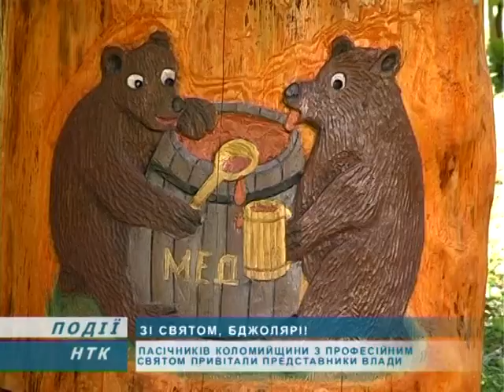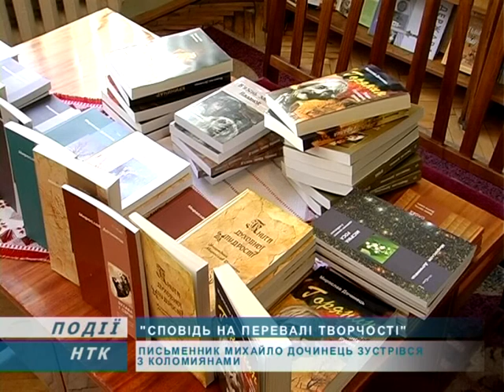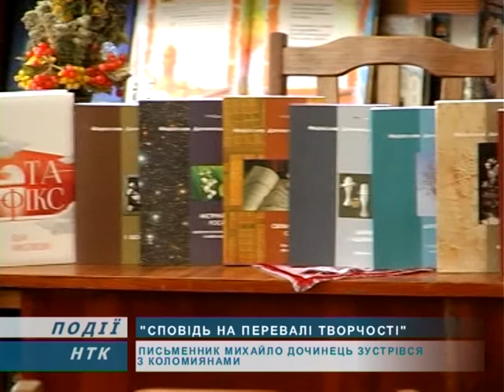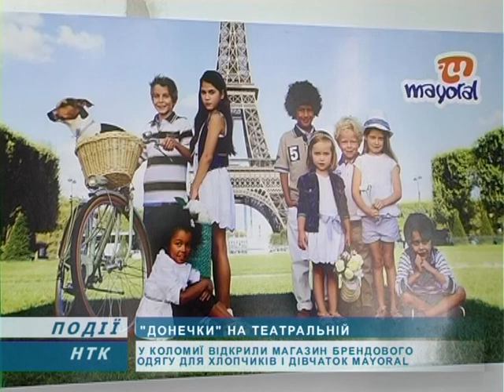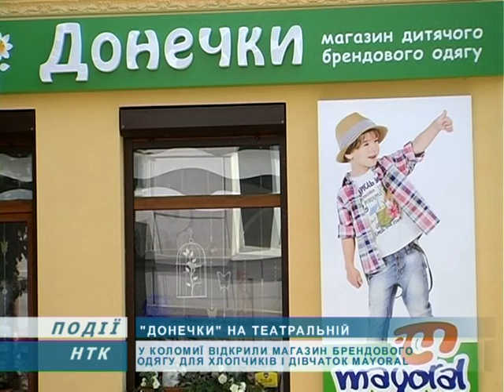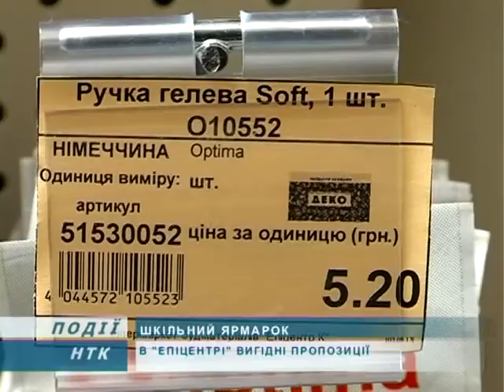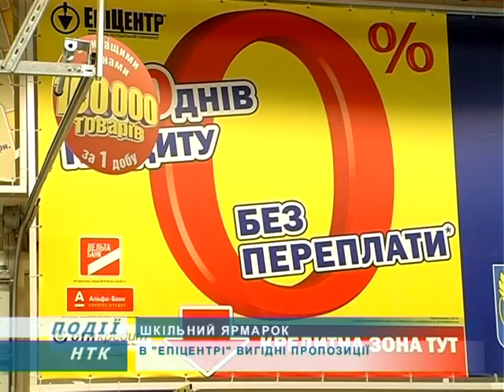Інформаційний випуск "Події дня" за 16.08.13